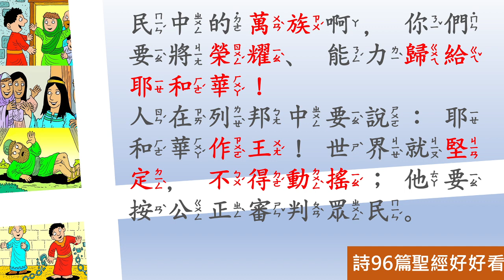[聖經好好看] 詩篇 -第96篇 耶和華作王 擴大的讚美